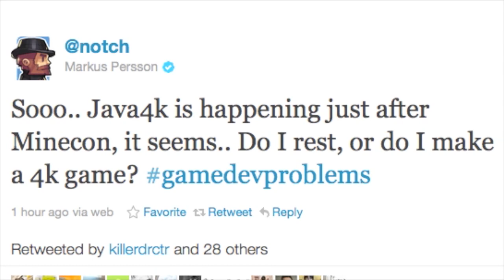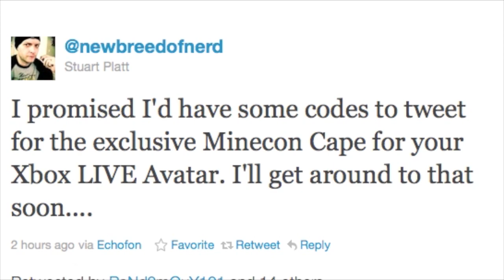Minecraft Daily 22/11/11 (135) - Pocket Edition Survival mode! Minecraft Rap! Minecart Action!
~ Today's Links ~

Mojang confirms Survival Mode is coming to Minecraft: Pocket Edition

~ Credits ~
Title / Introduction made by MrMadMinecraft
Creeper Shirt Donated (via J!NX code) by GoalrexVideoGames
Show Intro and Outro music is "Dropping out of School" by Brad Sucks @
General Background Music is "Piano 2" by C418 from the MINECRAFT OST